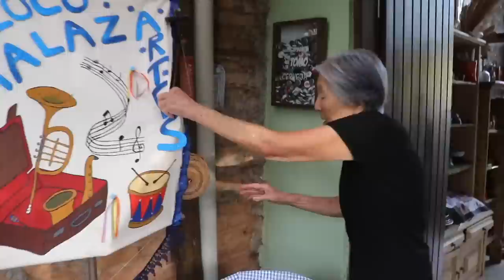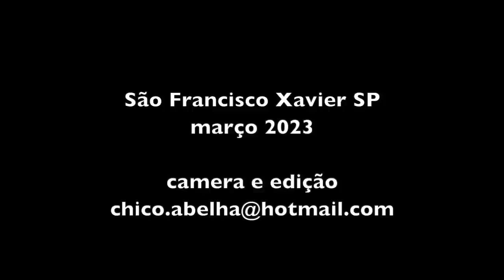DONA MITSUKO 88 ANOS - MEMÓRIAS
Saiba mais sobre a história da imigração japonesa para o Brasil

Assista o outro vídeo que fizemos com Dona Mitsuko no canal